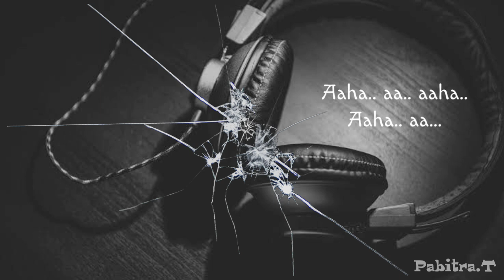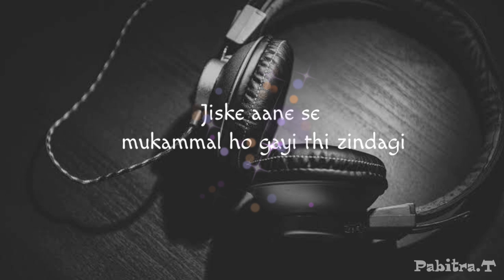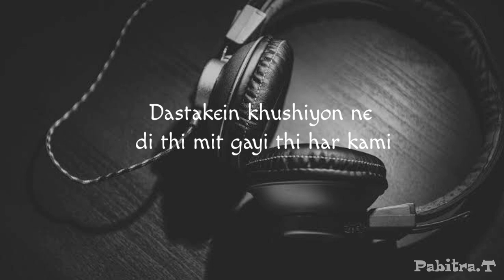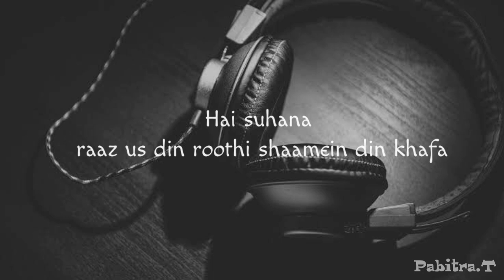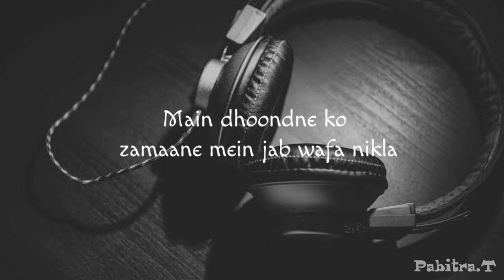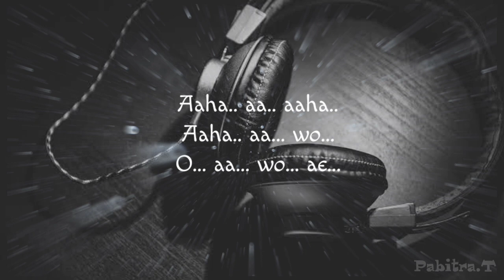Main Dhoondne Ko Zamaane Mein |Sad Song | Arijit Singh | Sad Lofi song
Song : Main Dhoondne Ko Zamaane Mein
Album : Heartless (2014)
Singer : Arijit Singh
Musician : Gaurav Dagaonkar
Lyricist : Arafat Mehmood

The Lyrics :
Aaha.. aa.. aaha..
Aaha.. aa...

Main dhoondne ko zamaane mein jab wafa nikla
Aaha.. aa.. aaha..
Aaha.. aa...

Aaha.. aa.. aaha..
Aaha.. aa...

Jiske aane se mukammal ho gayi thi zindagi
Dastakein khushiyon ne di thi mit gayi thi har kami
Jiyen jo hum lage sitam

Main dhoondne ko uske dil mein jo khuda nikla

Aaha.. aa.. aaha..
Aaha.. aa...

Dhoondhata tha ek pal mein dil jise yeh sau dafa
Hai suhana raaz us din roothi shaamein din khafa
Haan uski yaadein jo yahaan
Na raasta, na kuchh pata
Main usko dhoondhunga ab kahaan
Main dhoondne jo kabhi jeene ki wajah nikla

Aaha.. aa.. aaha..
Aaha.. aa... wo...
O... aa... wo... ae...